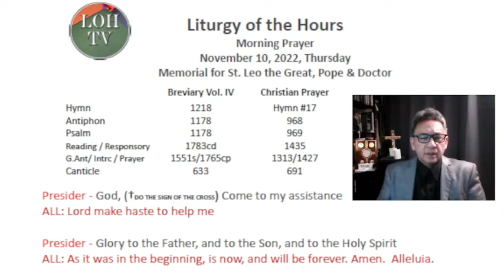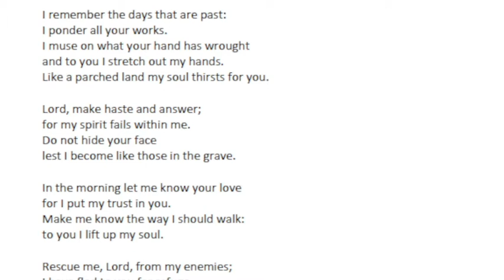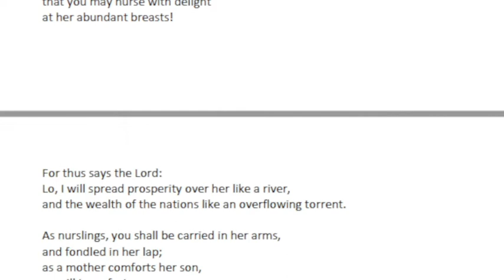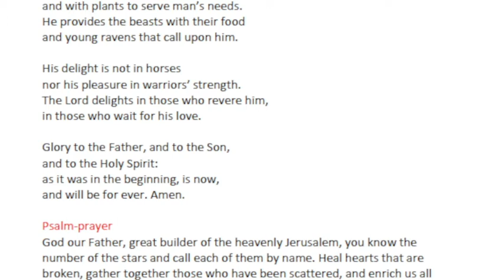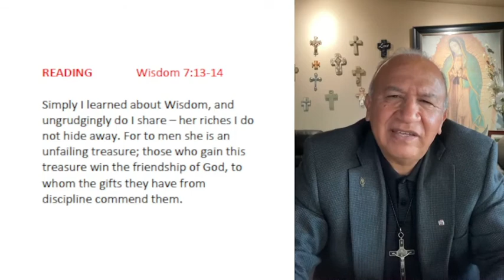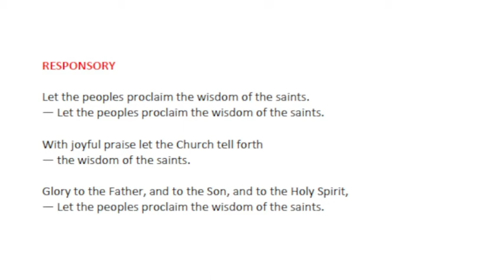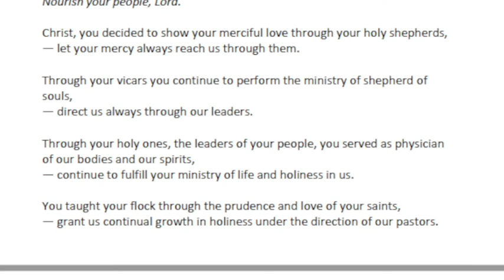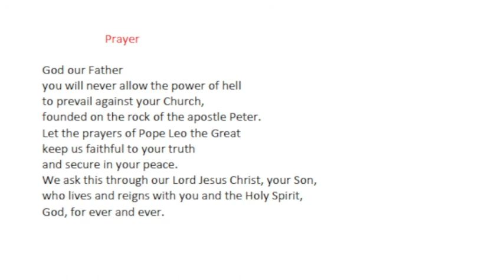Liturgy of the Hours Morning Prayer, November 10, 2022